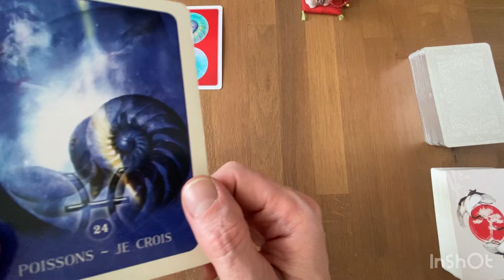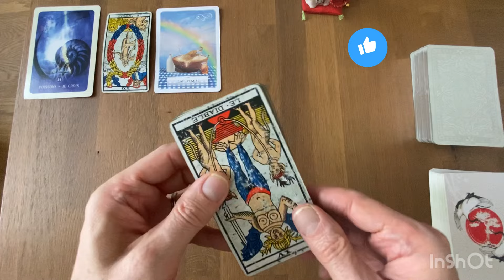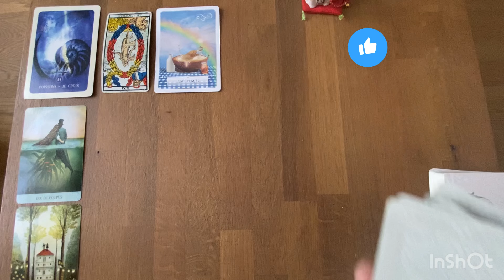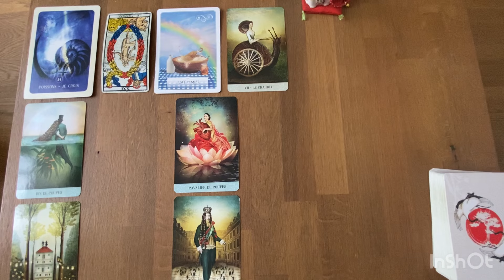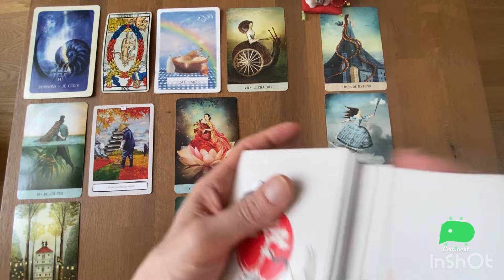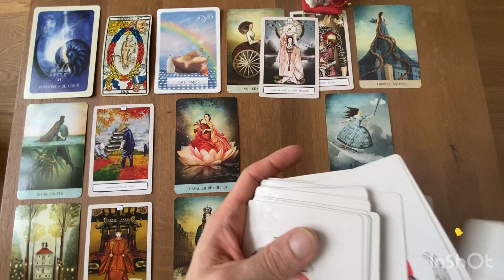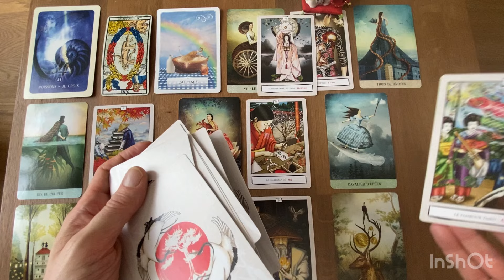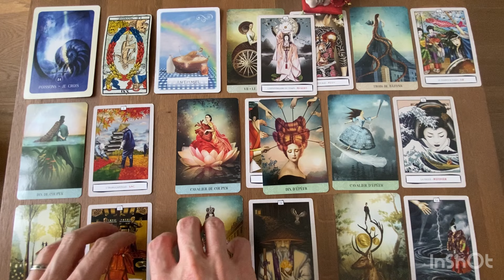POISSONS - Guidance Générale - MAI 2024: il faut travailler la patience face aux obstacles 🙏🏼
Gratitude

Animanimus Tarot